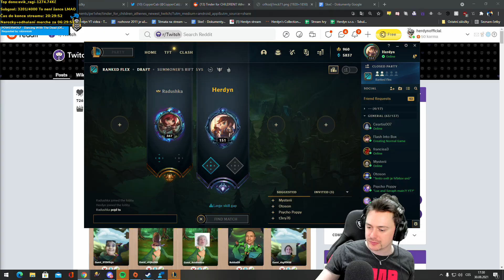NAROZENINOVÝ STREAM 24 HODIN | Age of Empires II | 30.08.2021 | @Herdyn @Rob @Joran @Odette +3